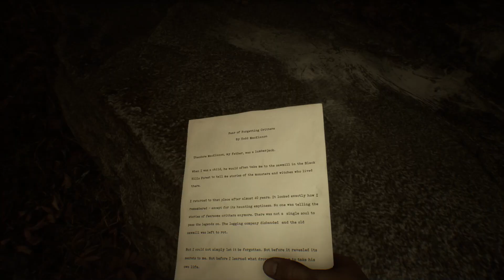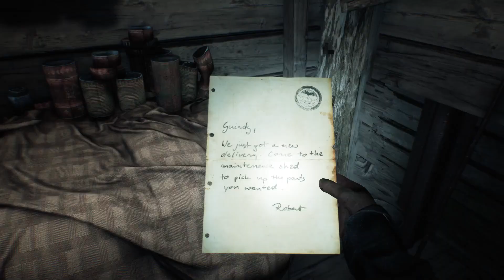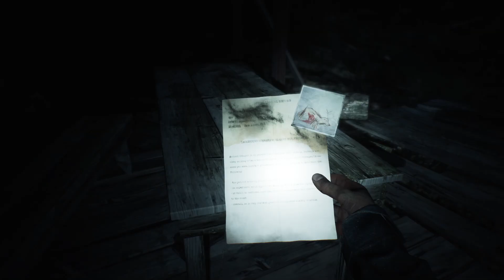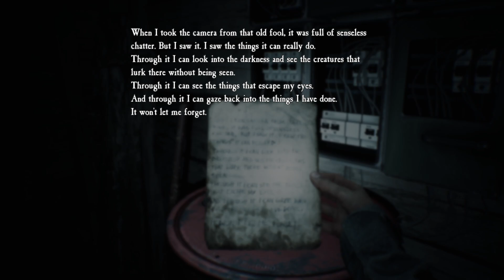WHERE ARE WE?!... I Blair Witch (Part 3)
Welcome to the Blair Witch Pt. 3! I hope you guys enjoy the video, this one was wild! If you want to see more videos like this or another episode of Blair Witch drop a comment! Thank you guys for watching!